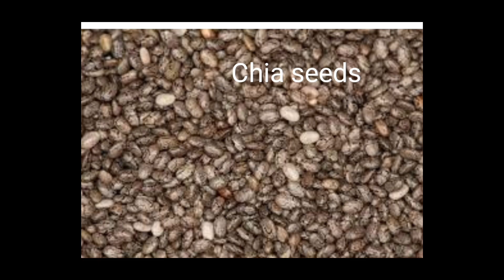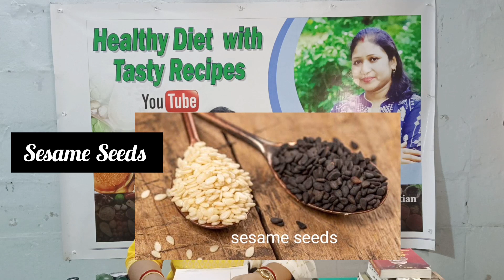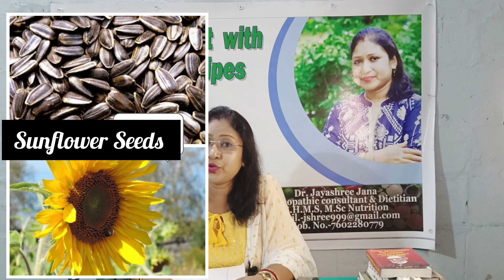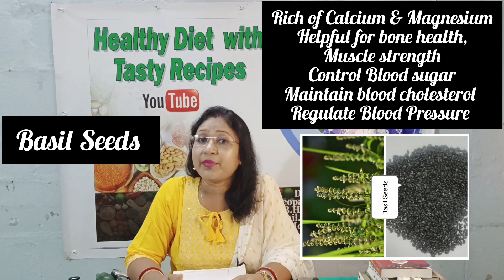Tiny Power House Seeds /Benefits /Uses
these are very helpful foods for your healthy life. Please watch this video till end.
click this link to know about benefits of Driedfruits nuts .
Please keep in touch with me 🙏🙏🙏.
I Dr. Jayashree Jana, created this channel HealthyDiet With TastyRecipes.
This is a Bengali Advisory channel and healthycooking channel with English captions.
Content of my channel has 4 parts, awareness about Diseases with advices, foods with nutrients Healthy&tasty recipes with nutritional value Homoepathicmedicine with guide to take medicines.
In this channel I just trying to share my knowledges and experiences to guide you for your healthylife.
For Homoeopathic treatment & any normal or clinical Diet chart please call me in this no & time.
I'll provide online treatment.
Gadgets used:
Mobile phone Vivo V25
Microphone
Ring light